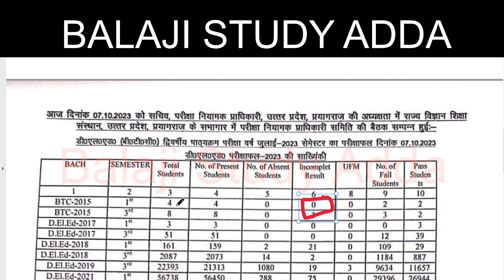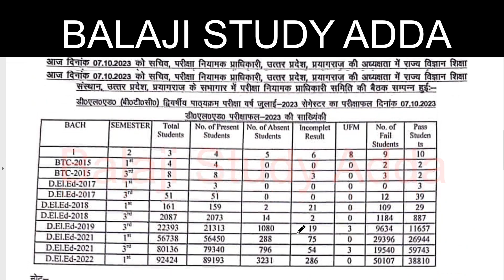DELED JULY 2023 EXAM 2022, 2021 & 2019 1ST SEM & 3RD SEM RESULT DECLARED डीएलएड इतनी बड़ी संख्या फेल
13 MARCH 2023 NEWS AND TEACHER VACANCY RELATED UPDATES

CTET RESULT
14600 VACANCY IN HIGHER EDUCATION
3436 PRAVIDHIK SHAYAK VACANCY
984 CANCER  SANSTHAN
38800 TEACHER EKLAVYA MODEL
KVS ADMIT CARD RELEASED
YOGA TEACHER
UPTET CERTIFICATE
DELED RESPONSIBILITY
UPSC NOTIFICATION
लिपिक भर्ती
1465 PRD VACANCY
BEO VACANCY
CTET JAN 2023 EXAM
69K TEACHER VACANCY
PROTEST VACANCY
UPTET EXAM
CONSTABLE EXAM
52K NURSING PARAMEDICAL STAFF VACANCY
20K VACANCY LAST TWO DAYS LEFT
B.ED COUNSELING